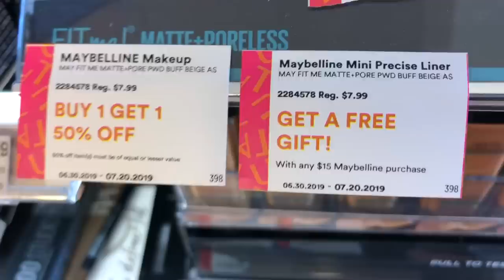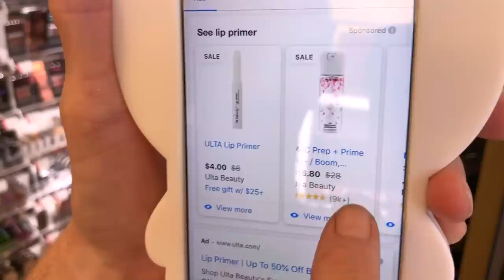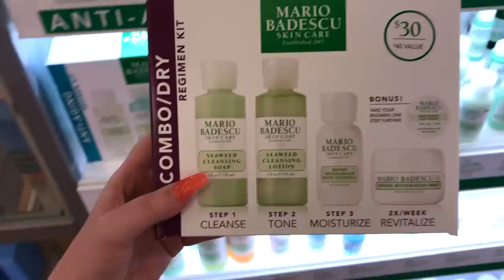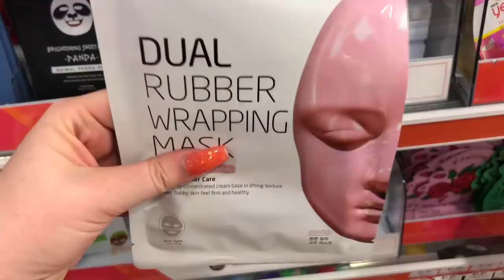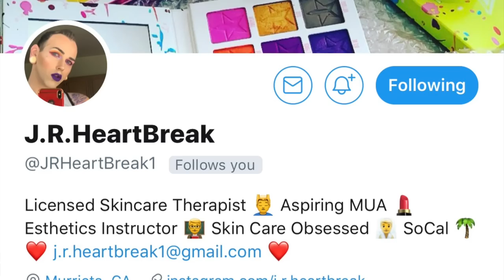ULTA vlog & haul ft. my mom!!!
Welcome back to another video, Glam Fam! First off, I'm improving on my editing skills & I'm very proud of this video (safe to say it's the best I've done). Today's video is just me with my mom and my daughter all shopping at ULTA; I spoiled us. This is my first time ever vlogging, what do you think? I also show you our haul at the end. Should I do more videos like this? Saturdays will be all things beauty and makeup, Wednesdays can be anything. Give me feedback!

Friendly reminder: hate is not welcomed on this channel, the beauty community is supposed to support and uplift one another. Remember that next time you go to say something to someone. Stay strong, love yourself always, and stay beautiful.